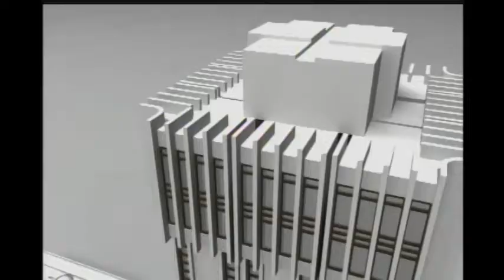Audiencia sobre caso "Migración" fue suspendida